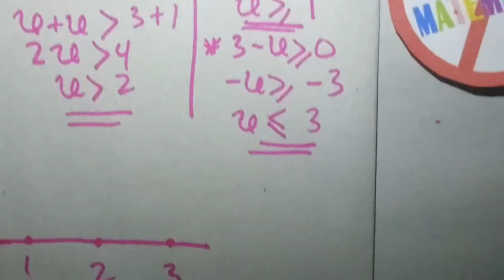Pertidaksamaan Akar-Soal 13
Cara cepat belajar pertidaksamaan matematika sma. Video tutorial matematika peridaksamaan meliputu bentuk linier bentuk pertidaksamaan kuadrat bentuk akar dan bentuk polynomial serta pertidaksamaan bentuk mutlaK. Agar lebih cepat mempelajari pertidaksamaan latihanlah dengan berbagai variasi contoh soal dari video tutorial matematija berikut.